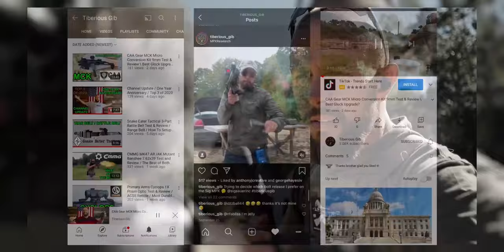YouTuber Takes Hit of Byrna Pepper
It only took one shot of Byrna Pepper to take out YouTuber Tiberious Gib!

BYRNA LAUNCHERS

BYRNA PROJECTILES

BYRNA ACCESSORIES